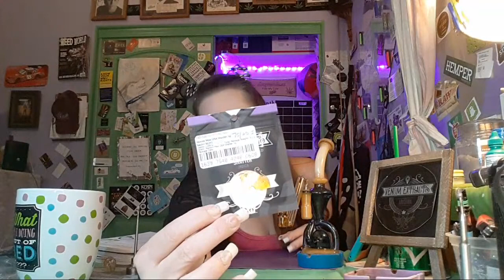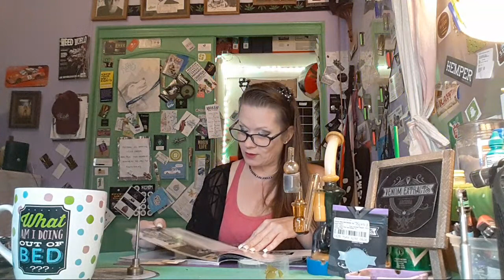Miss USA Weed Review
I created this channel to help others use Medical Marijuana to help relieve chronic pain, cancer, PTSD, Bipolar Disorder, cancer and more.  I review Arizona dispensaries and caregivers cannabis, monthly subscription box unboxing, a complete Rick Simpson Oil (RSO) treatment Diary, as well as cooking with cannabis!!
This channel gives tips on the uses of medical marijuana how it affects me and most people.  Medical Marijuana was scary for me at first so I scoured YouTube for an educational channel about the effects of cannabis and all I could find was people smoking it and having a good time but no real information about the facts of each individual plant, I figured I wasn’t the only one that was curious and Free My Cure was born.
Final thoughts: Being a YouTube comes with certain responsibilities and on this channel, I will always be 100% with you, I love what I do and love that you guys come to see me every day and offer encouragement, love, and support and I can’t thank you guys enough!!!